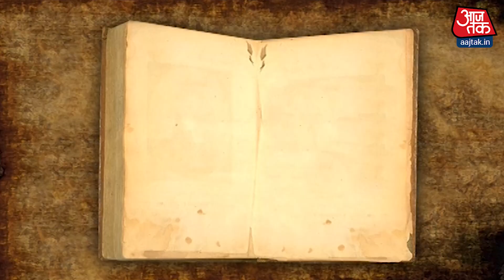Kitabon Ki Baaten | किताबों की बातें । Anupama Ganguly Ka Chautha Pyar | Ham Aavaz Diliyan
पहली किताब है, अनुपमा गांगुली का चौथा प्यार. इस किताब में कुल नौ कहानियां हैं. हमारे वक्त की कहानियां. वो कहानियां जो हमारे साथ मैट्रो, बस, लोकल या पैदल सफर करती हैं. इस किताब की कहानियों को पढ़ना ठीक वैसे है जैसे आप अपने किसी दोस्त-यार से बतिया रहे हों. कहने का मतलब कि आपको कहानी पढ़ते हुए यह नहीं लगता कि आप किसी दूसरी दुनियां के किरदारों से, उनकी हरकतों से मिल रहे हैं. हर कहानी आपको अपने आसपास की लगती है. जानी-पहचानी लगती है. दूसरी किताब के बारे है-'हमआवाज़ दिल्लियां'. किताब का केंद्र दिल्ली है. दिल्ली के कई प्राचीन स्मारक पड़ाव हैं तो कहीं मंज़िल. इस किताब में हम जो पढ़ते हैं उसके डोर इतिहास और कल्पना के दो छोरों के बीच लगभग सौ वर्ष की दूरी नापती है. 1826 से 1927 के बीच की कहानी, घटनाएं और किरदार हमारे सामने आते हैं.